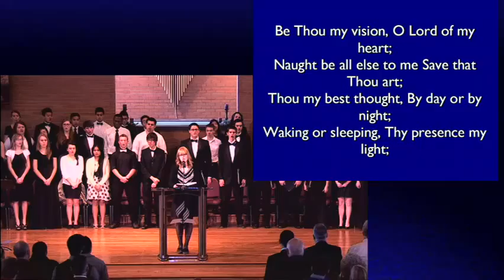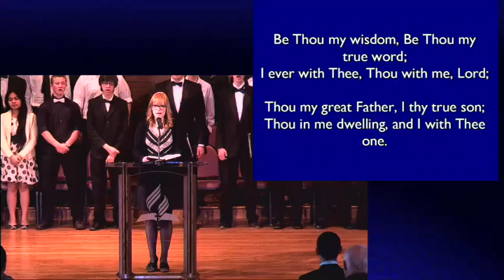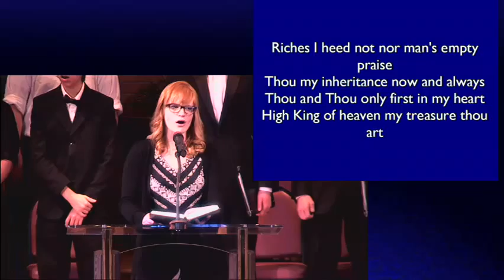Senior Recognition 1/25/14